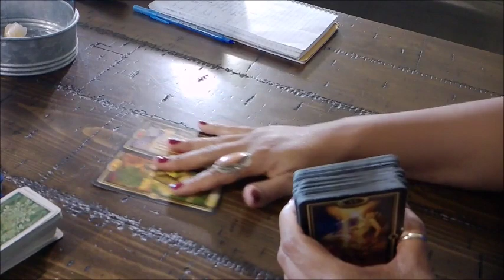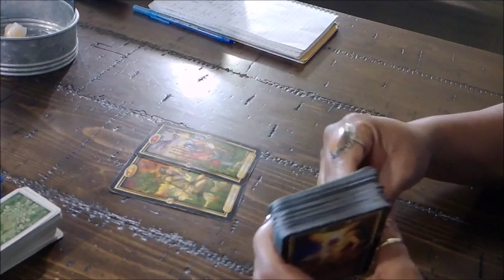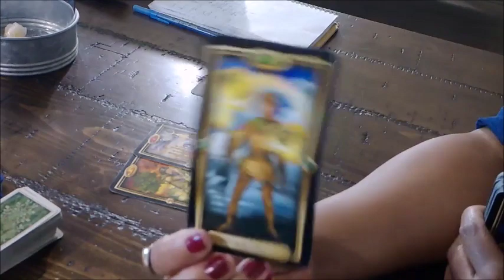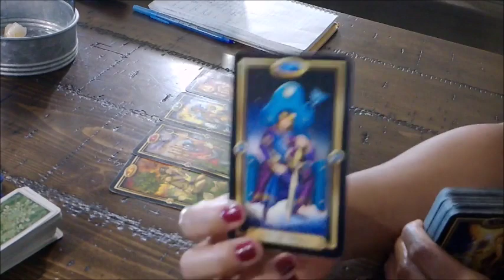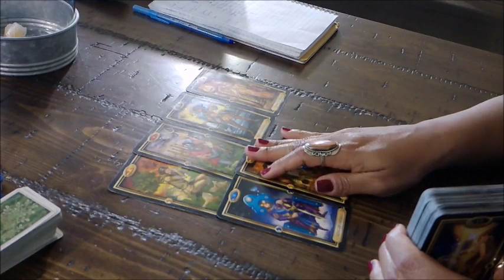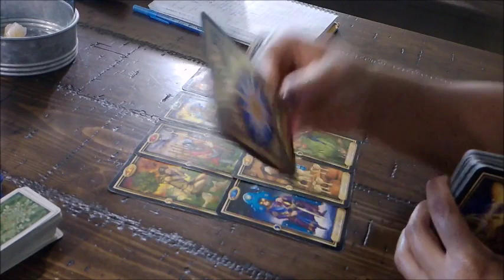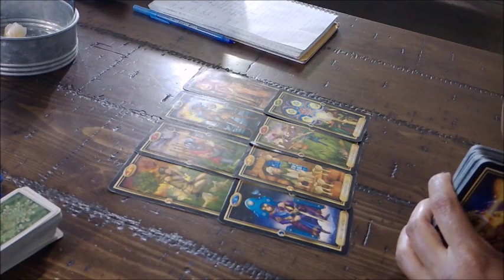Libra Singles- Stalk Much?! Nov.17-24